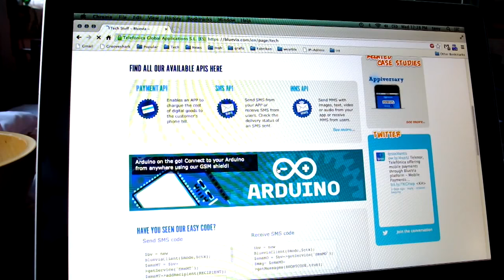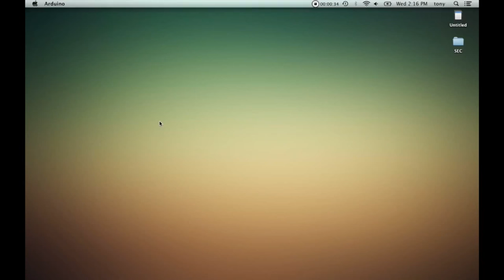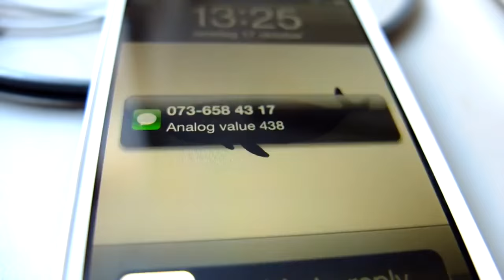Arduino GSM Shield Trailer - Arduino systems videos # 3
The Arduino GSM Shield connects your Arduino to the internet using the GPRS wireless network. Just plug this module onto your Arduino board, plug in a SIM card from an operator offering GPRS coverage and follow a few simple instructions to start controlling your world through the internet. You can also make/receive voice calls (you will need an external speaker and microphone circuit) and send/receive SMS messages.

As always with Arduino, every element of the platform – hardware, software and documentation – is freely available and open-source. This means you can learn exactly how it's made and use its design as the starting point for your own circuits. Hundreds of thousands of Arduino boards are already fueling people’s creativity all over the world, everyday. Join us now, Arduino is you!